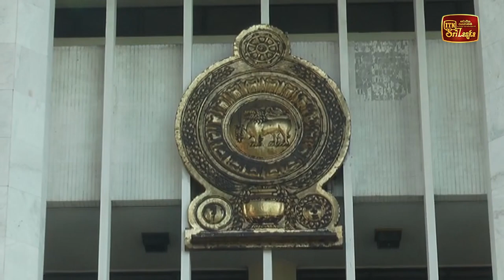5 වසර ශිෂ්‍යත්ව විභාගය ගැන ශේෂ්ඨාධිකරණයට පෙත්සමක්